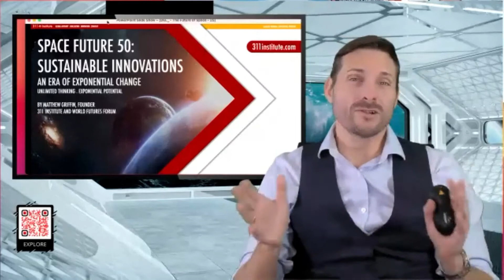311Institute explained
Matthew Griffin explains the role of the 311Institue and partners they work with in solving worldwide problems